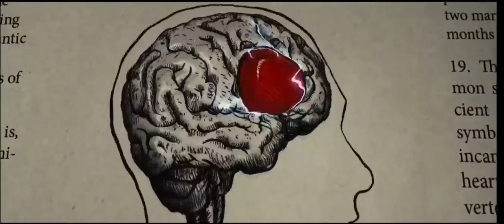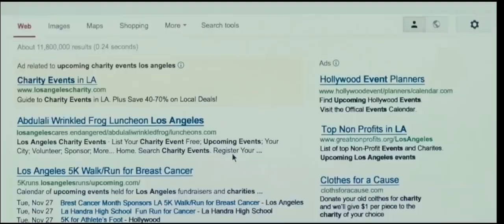Playing it cool 2014 Romantic hollywood movie explanation in hindi | hot couple movie in hindi